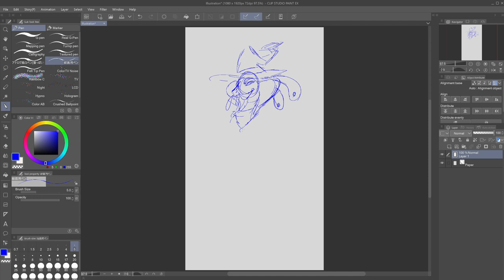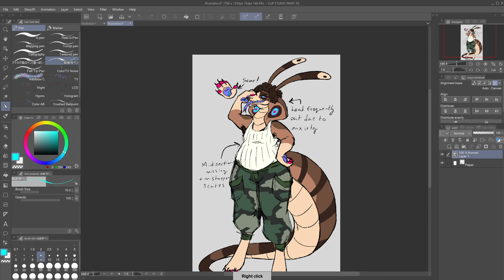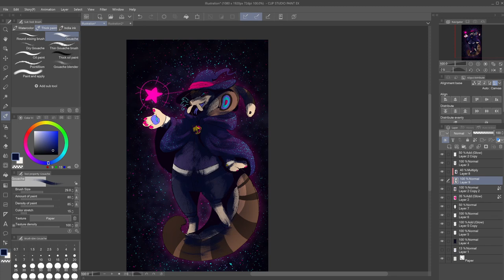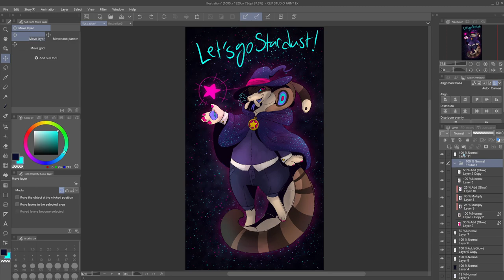ART FIGHT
My Art Fight Page!